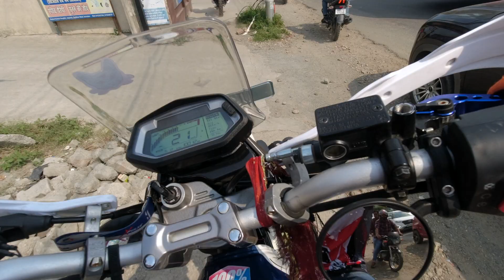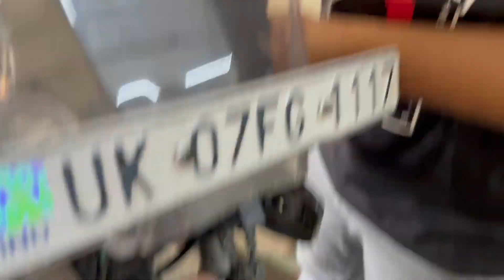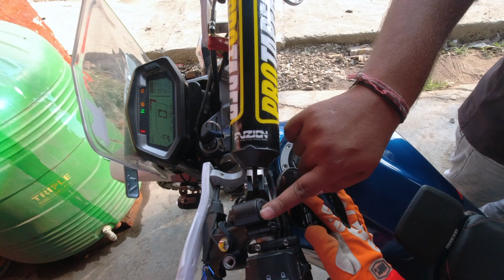First Ride After My ACCIDENT 😍❤️.... New Mini Fog Light Installed On DELTA